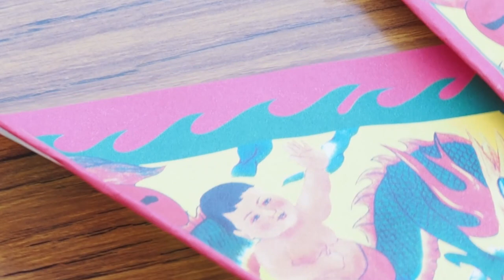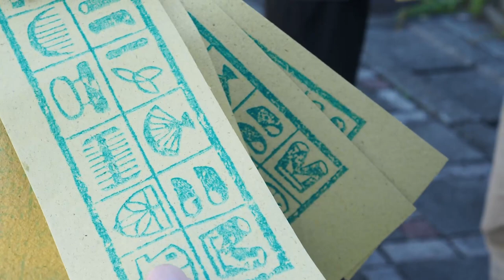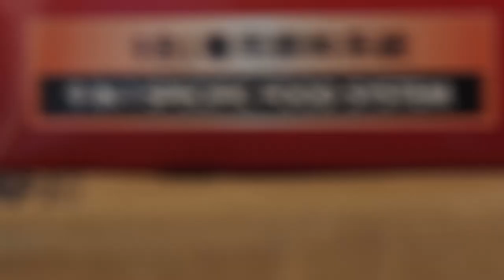Memorial service for research animals (2021 0826)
A memorial service for laboratory animals was held in the Taoist style.

Contents
0:00 Opening
0:10 Introduction
0:25 Preparation of the altar
0:55 Burning incense
1:34 to pray
1:40 Burning Joss paper
2:12 Ashes from incense sticks
2:33 Ending